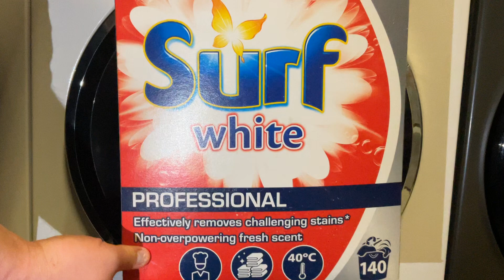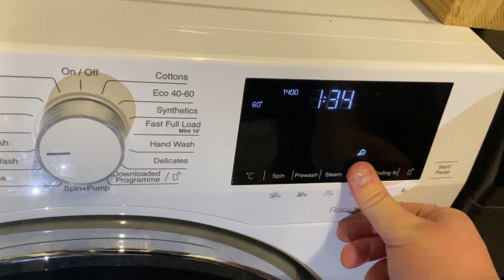Blomberg RapidJet Homewhiz LWF194520QW Stains 60 Shorter Wash X2 1400rpm